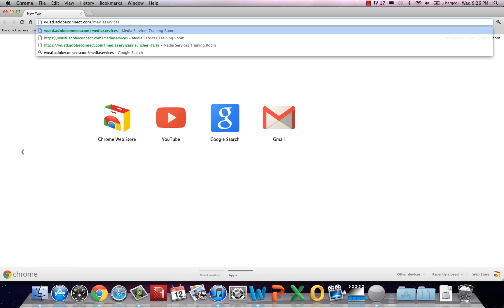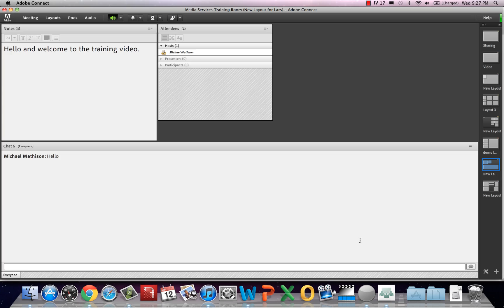Adobe Connect - Notes, Attendees, Chat Pods Tutorial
This tutorial outlines the aforementioned pods and how to use them.

mediaservices.wustl.edu